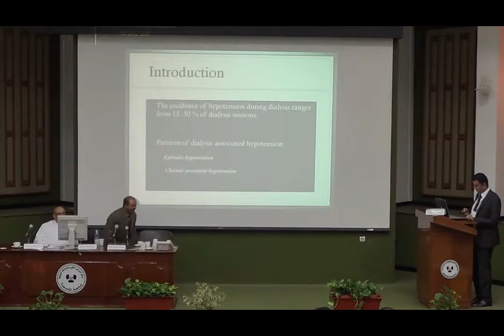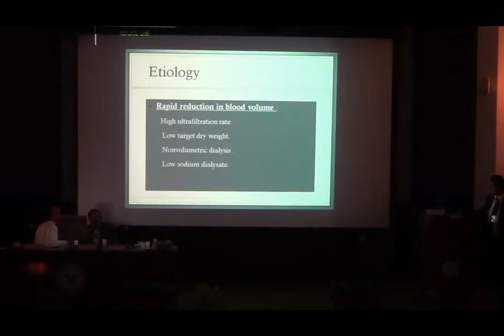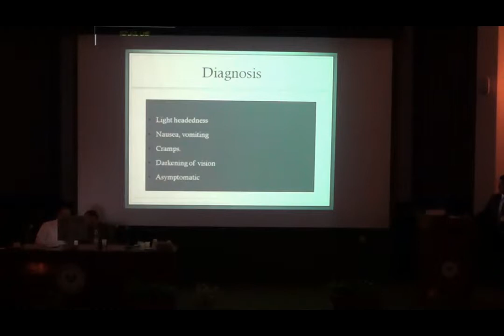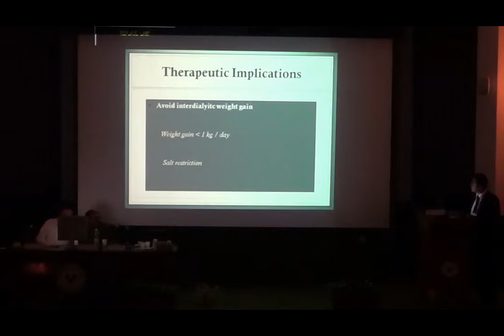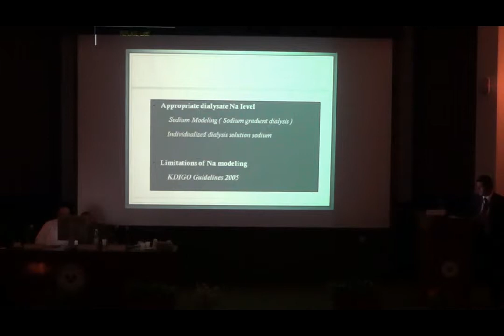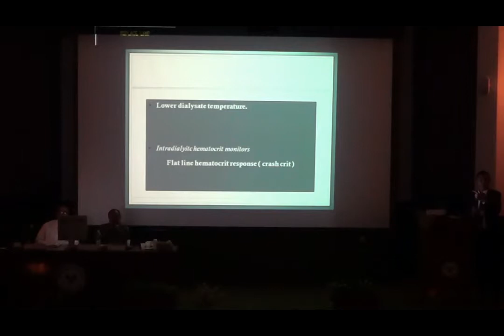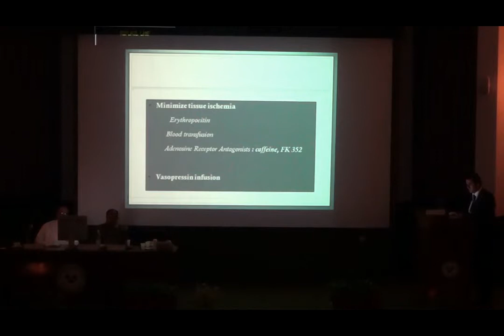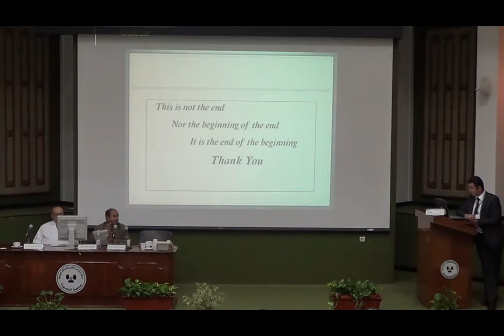Intradialytic hypotension Dr Tarek Fayad Cairo University